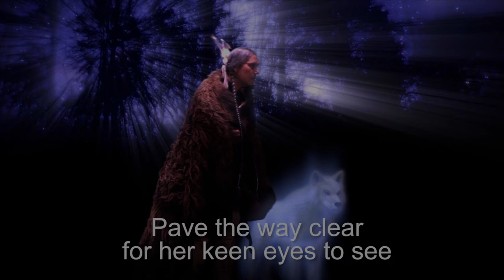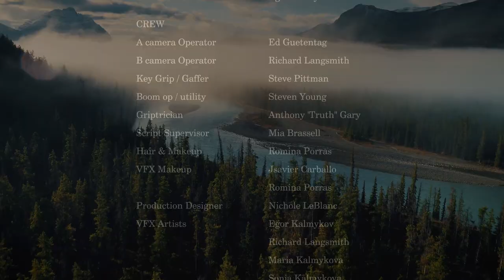The Final Chapter of Lily's Sacred Journey!